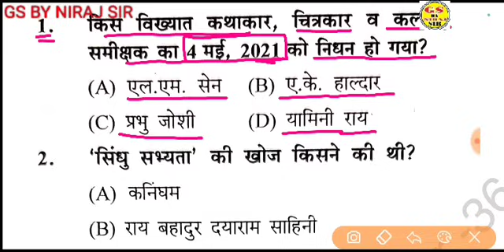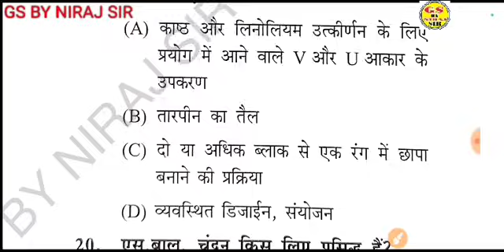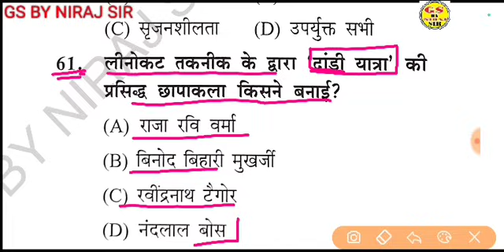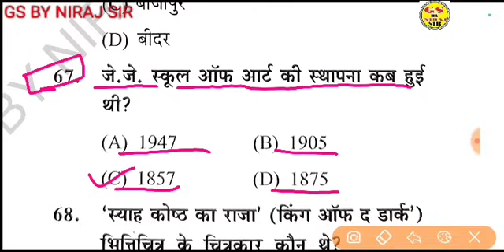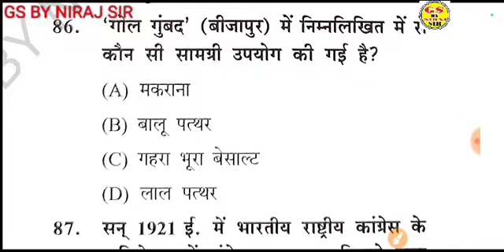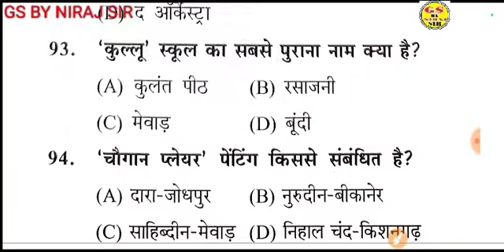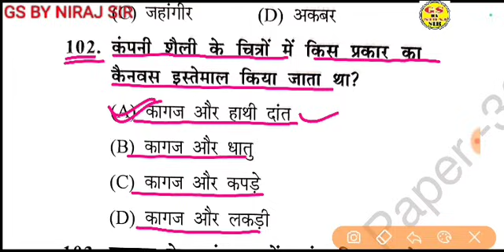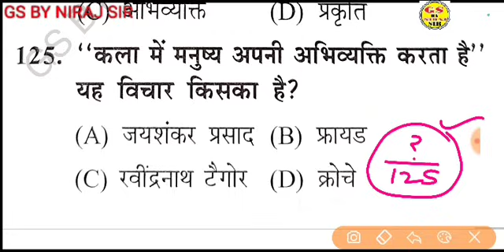TGT PGT Art Special 125 प्रश्नों का अभ्यास पेपर gsbynirajsir पेपर का लेवल Easy to Moderate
gsbynirajsir अभ्यास पेपर 125 प्रश्नों का